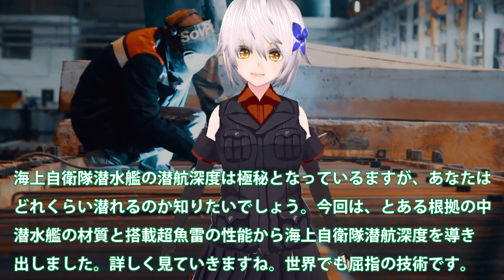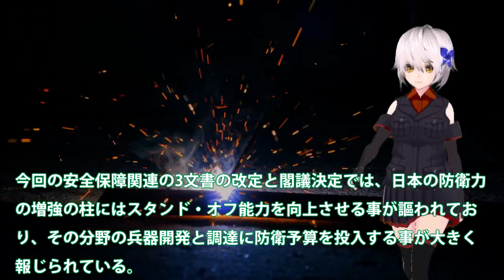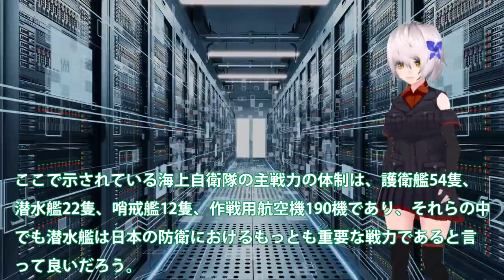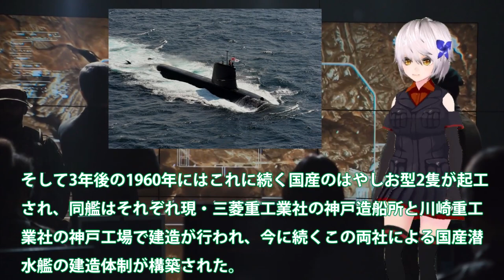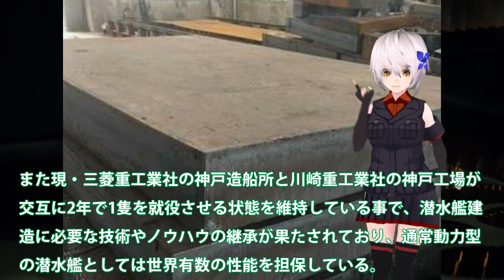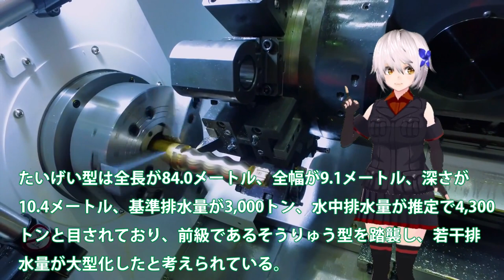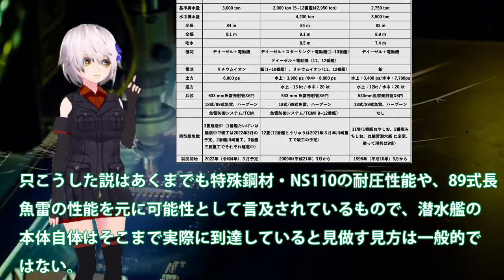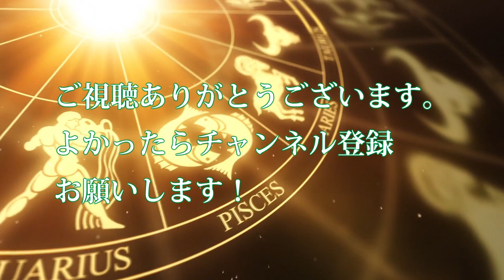【軍事解説】海自潜水艦ついに潜航深度バレるか！特殊鋼材NS110と89式超魚雷で900m？三菱川重建造最強潜水艦の静粛性に国連ビビる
先ずそうした中で最大値として推察されているのが、潜航深度
1,000メートルとするもので、これはそうりゅうう型が船体に使用し
てる特殊鋼材・NS110が物理的な計算上からはその数値まで耐え得
る事が判明している故だ。

次いで潜航深度を900メートルと推察する見方もあり、これはそう
りゅう型が搭載する主兵装である89式長魚雷の性能が、水深900メ
ートルに及ぶ事からそれと同等ではないかという点から主張され
ている説だ。

只こうした説はあくまでも特殊鋼材・NS110の耐圧性能や、89式長
魚雷の性能を元に可能性として言及されているもので、潜水艦の
本体自体はそこまで実際に到達していると見做す見方は一般的で
はない。

少し古い話で恐縮ではあるが、現在の日本の最大の仮想敵国であ
る中国では2017年にそうりゅう型の潜航深度を通常で500メートル、
最大で600メートル程と予想する記事がインターネット上で確認さ
れた。

中国側のこの記事によれば特殊鋼材・NS110の耐圧性能の最大値は
踏まえつつも、そうりゅう型の潜水艦としての大きさや規模を踏
まて現実的な推察を行ったと考えられ、個人的にはこれはいい線
を付いているように感じる。

しかしそうりゅう型以降の日本の潜水艦が仮にこうした仮想敵国
である中国側の見立て通りの潜航深度を有してると仮定しても、
対中国艦艇との対峙が予期される東シナ海は水深は凡そ200メート
ル程と非常に浅い。

よってそうした水深の浅い海域に日本の潜水艦が進出して作戦行
動を行う事は非常な危険を伴う為に考えにくく、もっと水深の深
い海域に潜んで、浅深度にも対応可能と言われている新型の18式
長魚雷を活用する運用となるのではなかろうか。

引用・転載「出典：海上自衛隊ホームページ」
引用・転載「出典：航空自衛隊ホームページ」
引用・転載「出典：陸上自衛隊ホームページ」